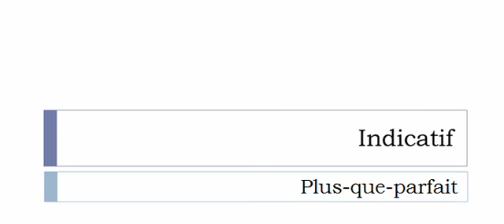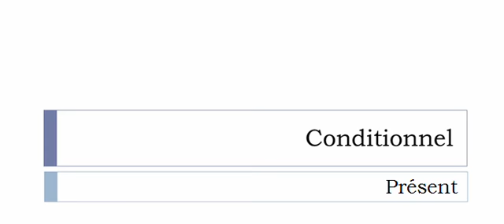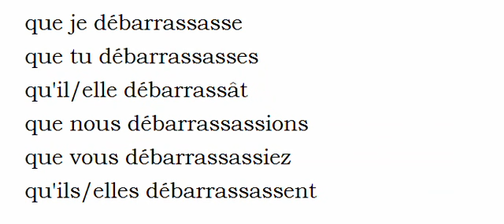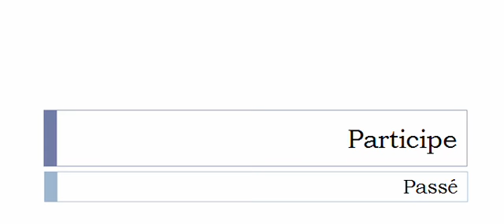Conjugaison française = Toutes les formes